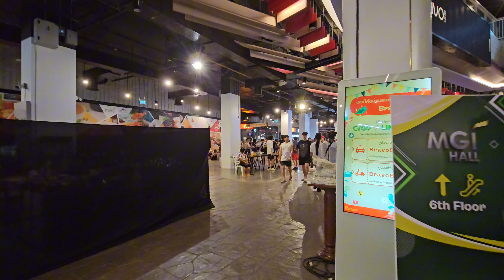Walking Around Siam Songkran Music Festival in Bangkok, Thailand | Beautiful People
Walking Around at Siam Songkran Music Festival in Bangkok, Thailand.